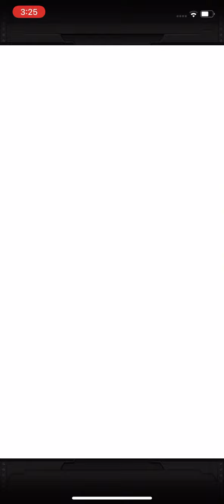DOKKAN TOP GROSSING REWARDS! 100 FREE STONES!!